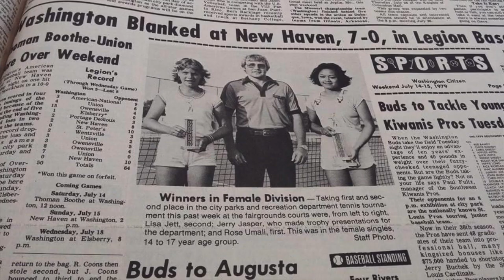Real Life Gladiators - Jim Schwartz & Lisa Jett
The 3rd in a series of interviews with Real Life Gladiators.  These are tennis players who are making tennis thrive in the Chicagoland, St. Louis, and Delray Beach areas.  Lisa and Jim are founding members of our Gladiator Tennis League in St. Louis, and they also started our league in Delray Beach this past winter.